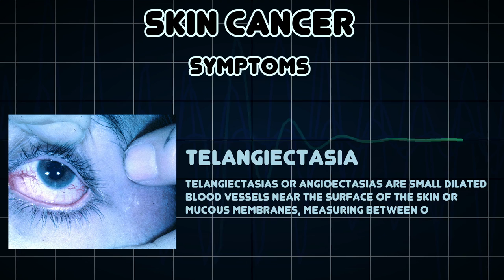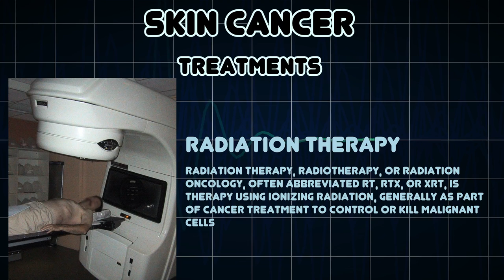Skin cancer (Medical Condition)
Symptoms, risk factors and treatments of Skin cancer (Medical Condition)

Skin cancers are cancers that arise from the skin